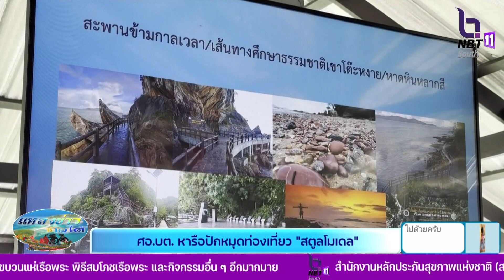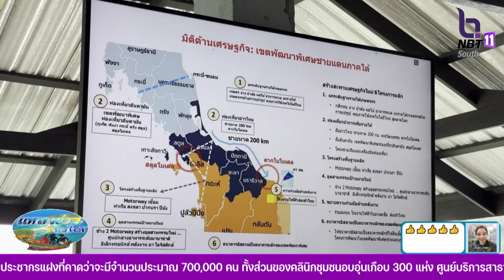ศอ.บต. หารือปักหมุดท่องเที่ยว "สตูลโมเดล"